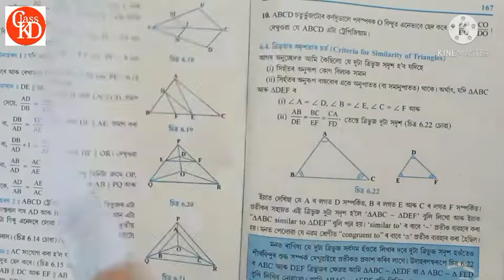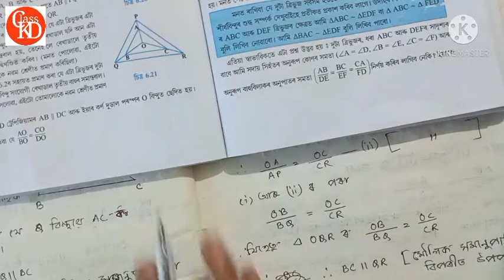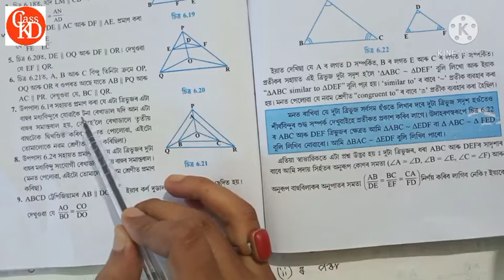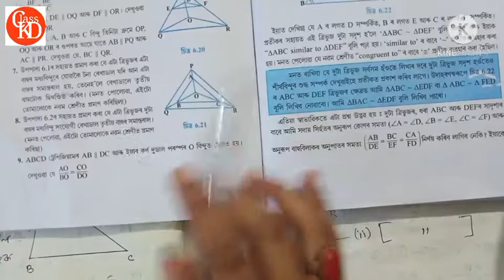Class 10/ Triangle/ত্ৰিভূজ/Part 4